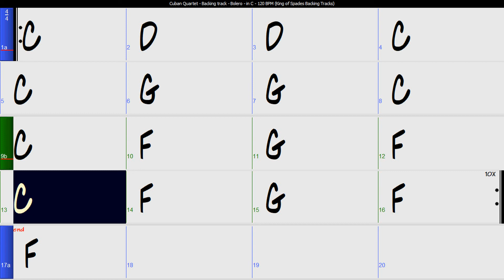Cuban Quartet Bolero- Backing Track in C | 120 BPM with Chord Changes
cuban Quartet Bolero backingtrack in C key at 120 BPM with Chord Changes